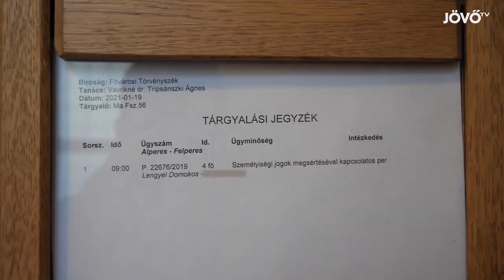Facebook poszt miatt zajlott a per a bíróságon - a feljelentő neve elhallgatását kérte | Jövő TV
A mai napon zajlott Lengyel Domokos a Sétáló Budapest egykori Újbudai polgármester-jelöltjének és L. Imrének a rágalmazási pere. A felperesről nem készíthettünk kép és hangfelvételt, de teljes nevét sem közölhetjük. Alkotmányjogi panasszal fordulunk az Alkotmánybírósághoz Schiffer András jóvoltából.